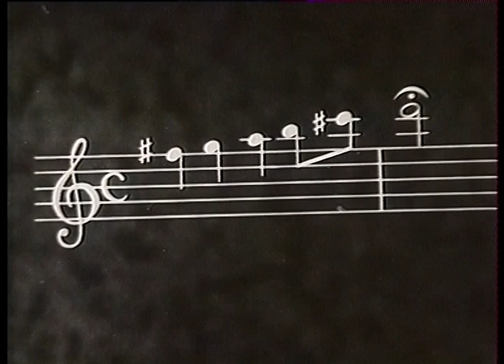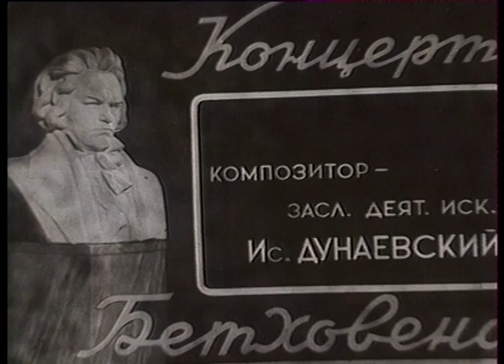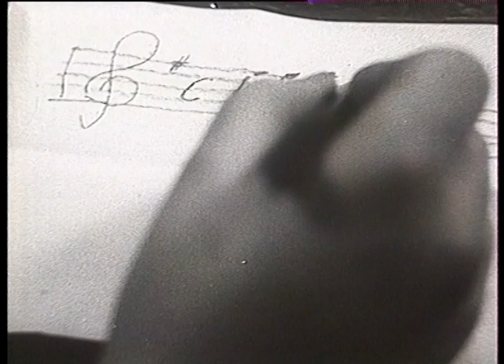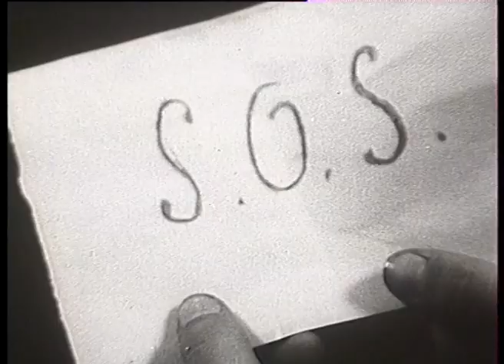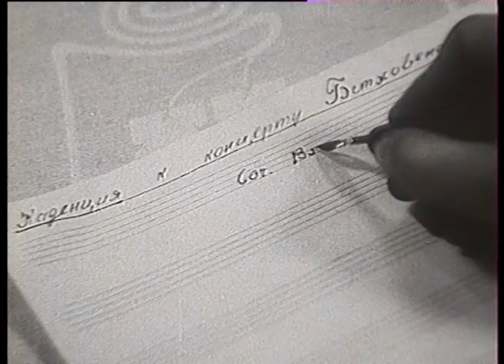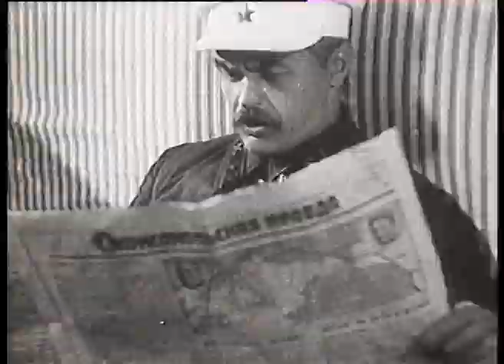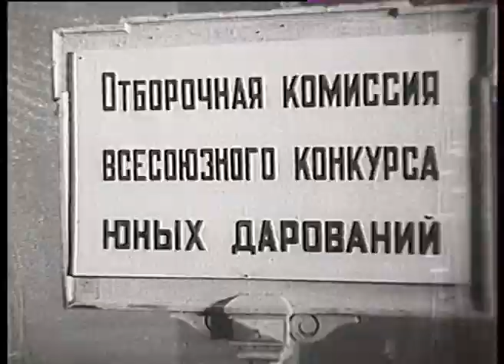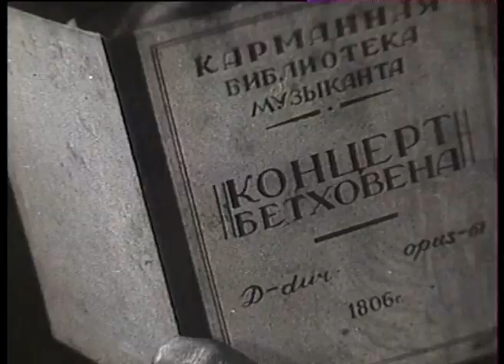🏝 ДОБРЫЙ, НАИВНЫЙ ФИЛЬМ ДЛЯ ВСЕЙ СЕМЬИ 🏝 Концерт Бетховена🐾 Фильм в HD. STARMEDIAKIDS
🐶 У профессора Малевича игре на скрипке обучаются два талантливых мальчика: его 11-летний сын Янка и 12-летний сын машиниста Корсака Владик. Профессор готовит своих учеников к Всесоюзному конкурсу юных дарований. Ребята все время отвлекаются от занятий то игрой в футбол, то забавами с собакой Фредди, то фехтованием на смычках. Однажды во время игры «в Чапаева», Янка повреждает руку. Разгневанный Малевич отказывается заниматься с Владиком. Мальчики - тайком от отца - много музицируют вдвоем. Юные музыканты прибывают в Москву, однако конкурсная комиссия не допускает Владика к участию в конкурсе, мотивируя отказ слабой технической подготовкой. На конкурсе Янка исполняет каденцию, написанную Владиком. Друзья - исполнитель и композитор - становятся лауреатами конкурса...